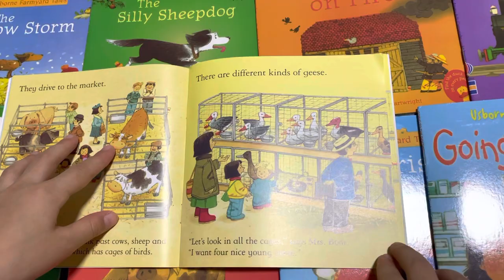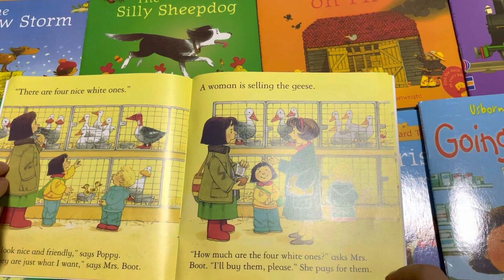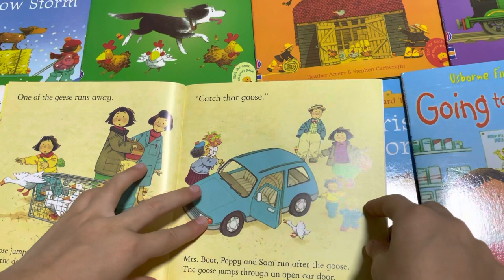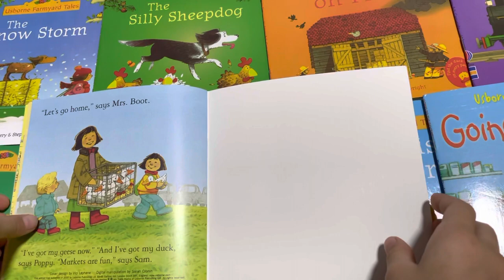Market day/ Bedtime stories for kids / English reading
Let’s learn English by reading bed time story.
Our story today is MARKET DAY